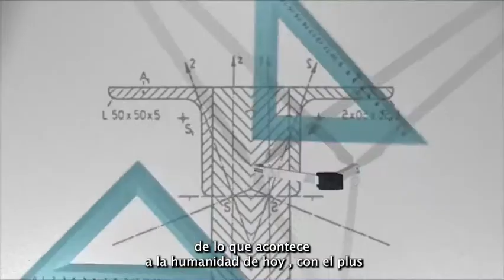Revista Ciudad Nueva Enero - Febrero 2022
El vínculo entre la ciencia y la fe, la dimensión humana y la trascendencia, está en continuo acercamiento a través de un diálogo que se enriquece con el correr de la historia.